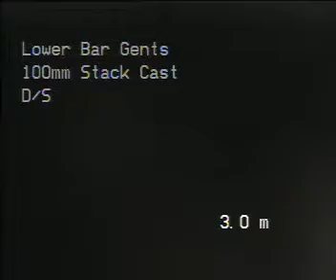31009 Lower Bar Gents Stack ds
Coal Hole. Heavy scale 1.5m down